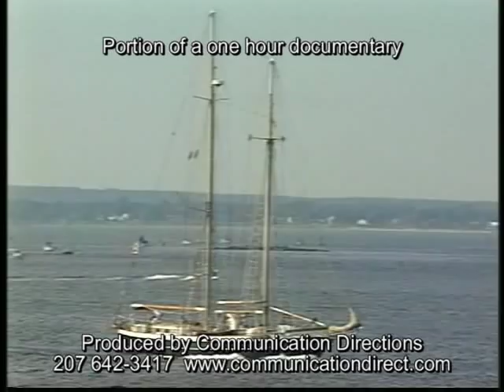Jeremiah O'Brien cruise on Casco Bay, from the one hour documentary, "Homecoming"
The S.S. Jeremiah O'Brien is one of only two surviving WWII Liberty ships left in the world.  In 1994, The O'Brien was the only ship to take part in the Fiftieth Anniversary of the Normandy invasion that actually was there in 1944! On the return trip to her home port of San Francisco, the Jeremiah stopped in Portland, Maine, where she was built in 1943. This video is a documentary of the O'Brien's historic return to her birthplace, produced by Communication Directions,